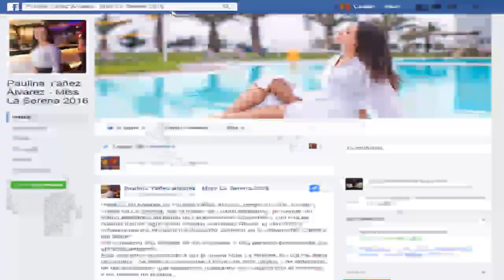Paulina Yañez La Miss que La Serena necesita ECDN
La ciudad de los campanarios celebra su aniversario y busca una Miss,  como Canal entregamos las credenciales reales de Pauli
Video Fan hacia Paulina